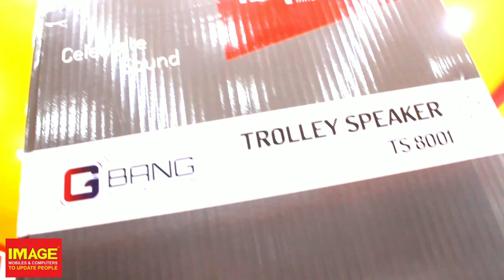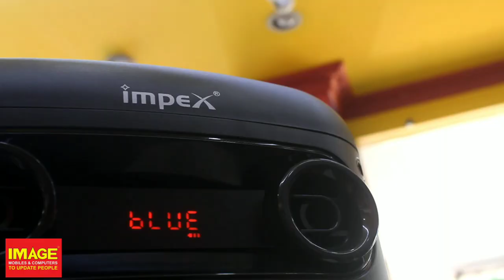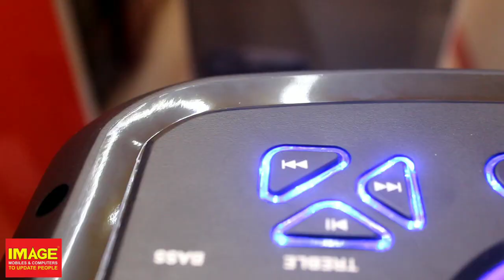പ്രകമ്പനം കൊള്ളിക്കാൻ അവനെത്തി ...| Impex Ts8001 trolley speaker unboxing and review|2020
ഇത്രയും പ്രതീക്ഷിച്ചില്ല വേറെ ലെവൽ സ്പീക്കർ ..
പ്രകമ്പനം കൊള്ളിക്കാൻ അവനെത്തി ...| Impex Ts8001 trolley speaker unboxing and review video.